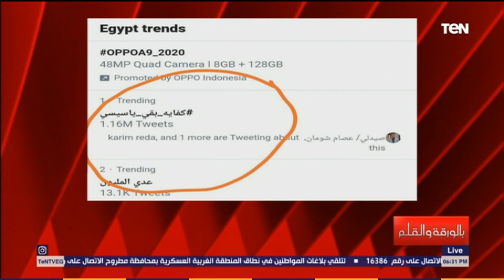بالورقة والقلم - الديهي يكشف فضيحة سقوط الهاشتاج المسيئ: "هاشتاج مزيف وبالدليل"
بالورقة_والقلم - كشف الإعلامي نشأت الديهي خلال الحلقة فضيحة سقوط الهاشتاج المسيئ، مؤكدا: "هاشتاج مزيف وبالدليل"